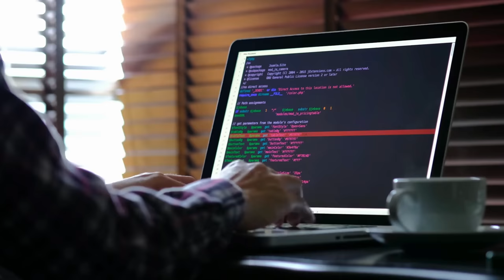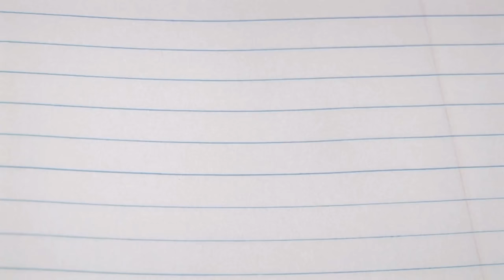Fait Ça si tu es Etudiant en Informatique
Si tu es un étudiant en informatique comme moi et que tu galère des fois, cette vidéo est pour toi. Dans cette vidéo, je te partage 5 conseils pour mieux et bien apprendre l'informatique et réussir dans le futur dans ce domaine. Ces conseils te mettront sur la bonne piste pour devenir un programmeur informatique de la bonne manière et ou peut être crée ta propre Start-up.

Etre étudiant en informatique. Programme d'étude en informatique au canada. Etude en informatique. Etudiant en informatique.

Ma chaise de gaming